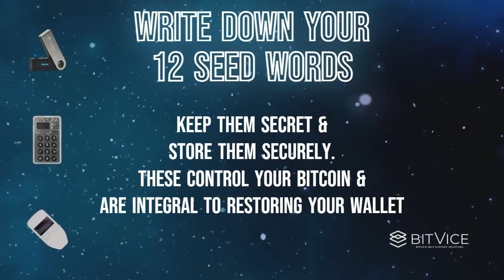How to Setup a Hardware Wallet